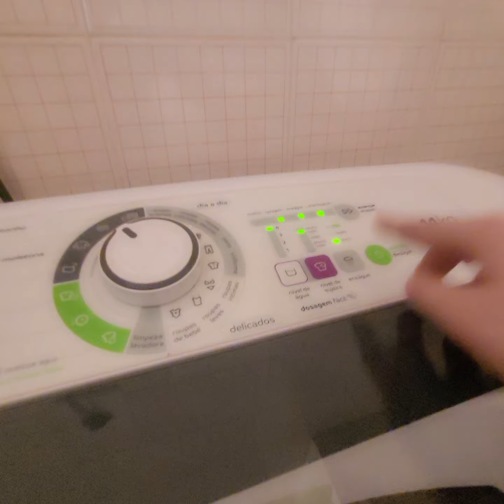lavadora Brastemp clean e cônsul cwh14 lavando colchas